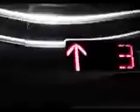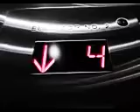Up to 5 and down to the basement.